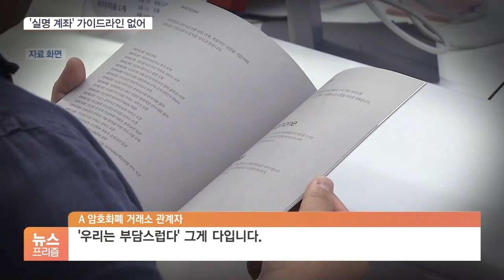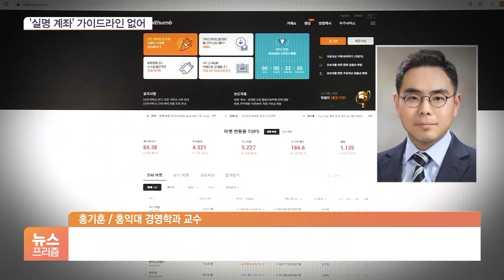가상자산 ‘실명 계좌’…자칫 거래소 독과점 만드는 빗장?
[앵커]

앞으로 비트코인 등 암호화폐 거래를 중개하는 거래소는 실명확인이 가능한 계좌 서비스를 갖춰야 사업을 할 수 있습니다.

그런데, 많은 거래소들이 이 기준을 맞추는데 어려울 것이란 지적이 나오면서 독과점 우려까지 일고 있습니다.

[기자]

다음 달부터 비트코인 등 암호화폐와 현금 간 거래를 중개하는 거래소는 시중 은행으로부터 실명 입출금 계좌를 발급받아야 합니다.